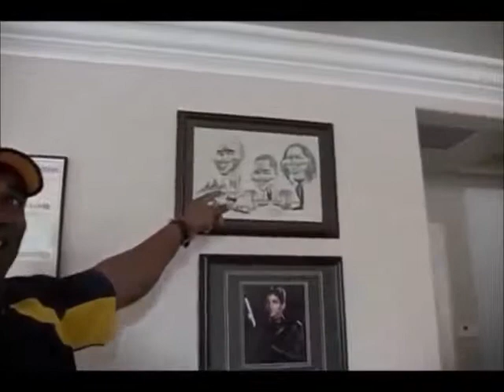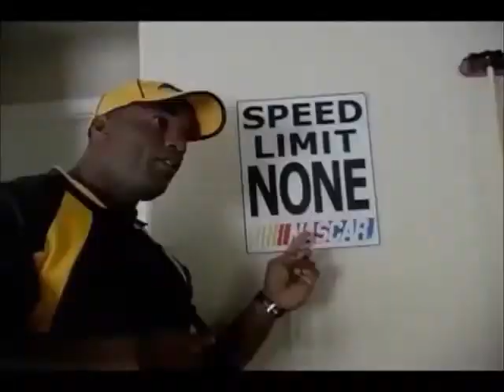IFBB Pro Bodybuilder Darrem Charles Titan Part 7